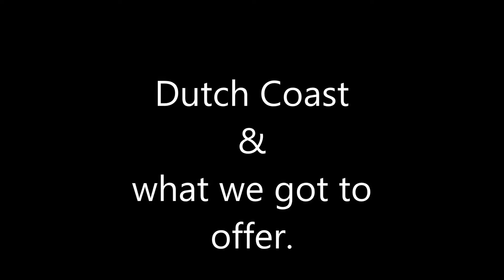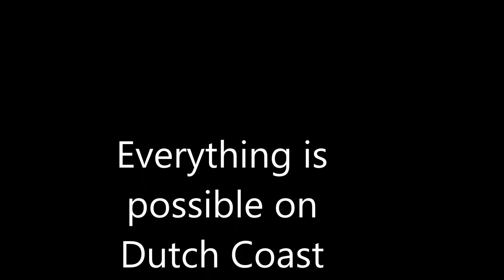dutch coast tour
Dutch Coast on second life got so much to offer. Contact Narda Zepp (inworld) for info.